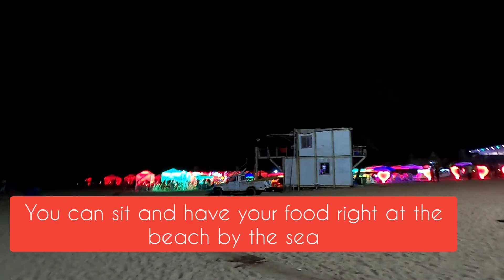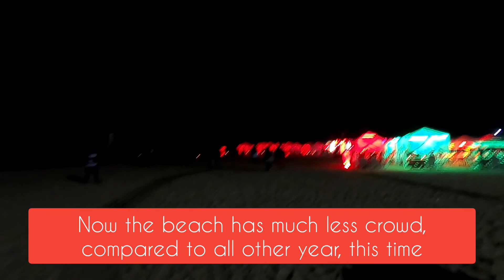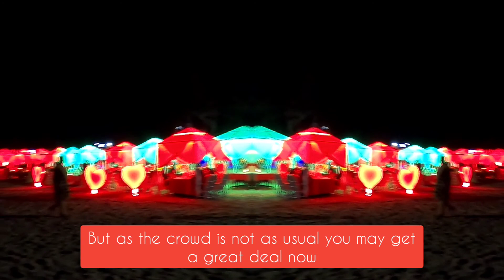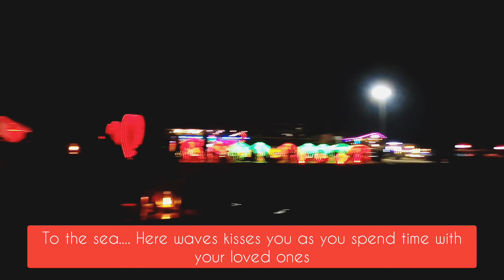Goa After lockdown ||Calangute Market||Shopping||Beach at night||Part 2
We are a bengali couple. We both are in Service and whenever gets the yearly calender we look for the holiday and long weekends to have a break. Amongst hundreds of difference between the two of US 😊😊 we get into the same tune while travelling and eating.
We seek your love and support.

Where to Go in Goa
Where to Stay in Goa
Goa beaches
Goa Vlog
North Goa vlog
Goa travel plan
Goa in November
best time to visit Goa
best beaches to stay in Goa
Goa in budget
Goa tour itenenary
Goa plan
Goa honeymoon
best honeymoon place in India
best honeymoon place in November
best honeymoon place in winter
Goa road trips
Goa scooter hire
how to hire scooty in Goa
Goa travel cost

Product description link, purchase link

~ Mobile Phone used for video

~ Mobile Phone we use for video
~ My Mic
~ External Hard Drive
~ Gorilla pod
~ Gopro Hero 8 black